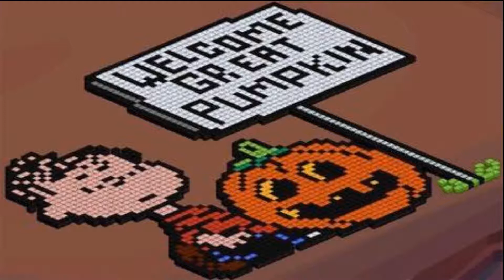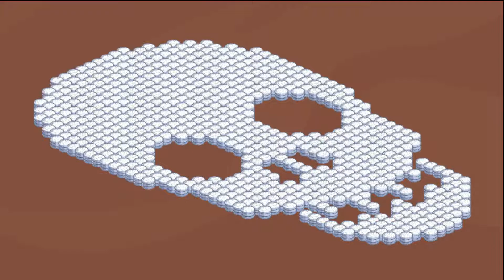Halloween 2020 - El Carnaval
Pictures by Members of Farmer's Showcase
Video K Ward